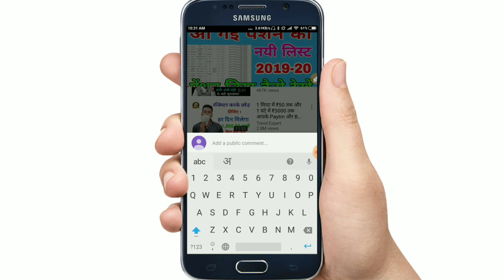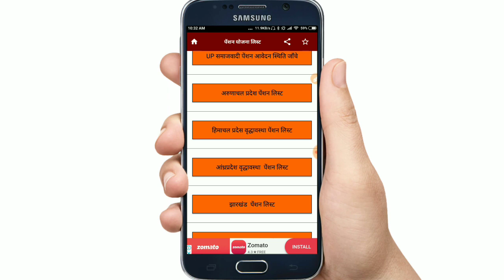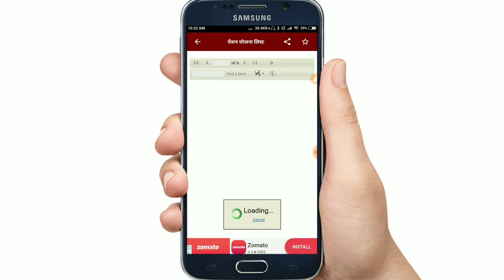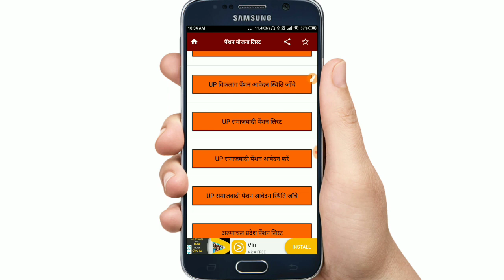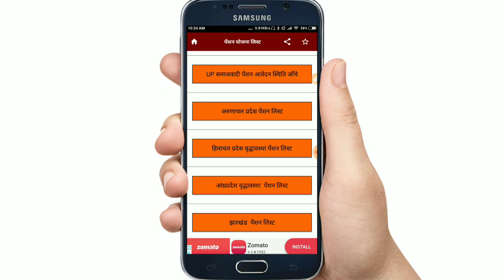सभी प्रदेशों की पेंशन लिस्ट 2022 पीस कैसे देखें अपने मोबाइल से विकलांग ,वृद्धा, विकलांग पेंशन लिस्ट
दोस्तों आप सभी का स्वागत है यूट्यूब चैनल हमसे सीखो में

पेंशन लिस्ट 2022 सभी प्रदेशों की पेंशन लिस्ट कैसे देखें 2022 कैसे देखें
पेंशन के लिए आवेदन कैसे करें
मोबाइल से पेंशन के लिए आवेदन
आवेदन की स्थिति कैसे पता करें
सभी प्रदेशों की पेंशन लिस्ट कैसे दे